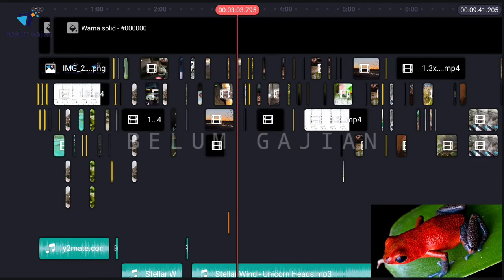Inilah 17 Suara Katak Yang Paling Dahsyat Di Dunia!!!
Kalau mendengar suara katak atau kodok, rasanya seperti sedang berada di sebuah desa yang sejuk dipenuhi pepohonan yang rindang serta suara gemercik air, kemudian suara katak saling bersahutan.

Kira-kira katak dan kodok apakah sama?. Tentu saja berbeda, Perbedaannya ada pada bentuk kakinya. Kalau kaki kodok umumnya lebih pendek dan gemuk serta kulitnya cenderung kasar, sedangkan katak punya kaki yang lebih panjang dan ramping serta kulitnya cenderung halus.

Tahukah kalian bahwa di dunia ini diketahui ada lebih dari 4.000 jenis katak dan kodok dengan berbagai ukuran, warna kulit, hingga bentuk motif pada kulit. Katak adalah hewan amfibi dalam ordo anura.

Tentunya dari sekian banyak jenis katak maupun kodok di dunia ini, mereka memiliki cletukan suara yang berbeda-beda.
Seperti apa suara-suara dari katak dan kodok tersebut?.
Berikut 17 suara katak yang akan admin sajikan kepada kalian.

Terimakasih telah menyempatkan waktu dan kuotanya untuk menonton video ini di channel BELUM GAJIAN, semoga menghibur dan menambah manfaat.

TONTON VIDEO LAINNYA DAN JANGAN LUPA

Salam sehat dan sejahtera untuk kita semua. Aamiin.